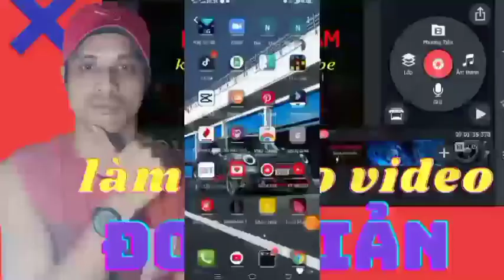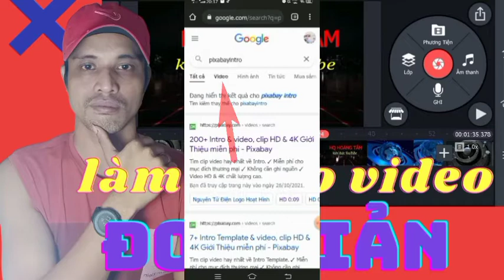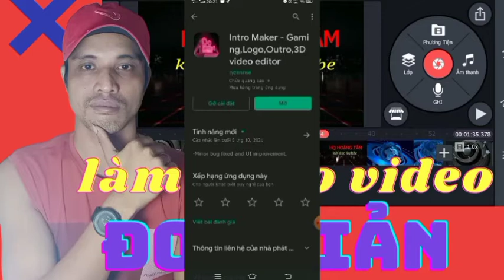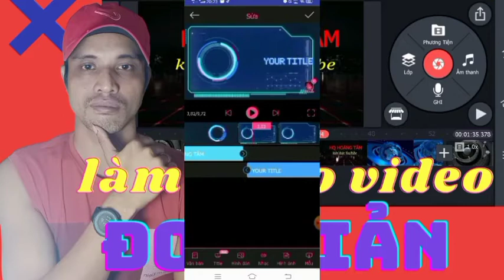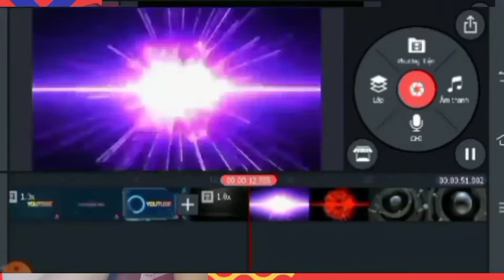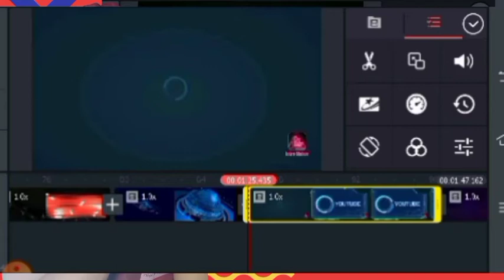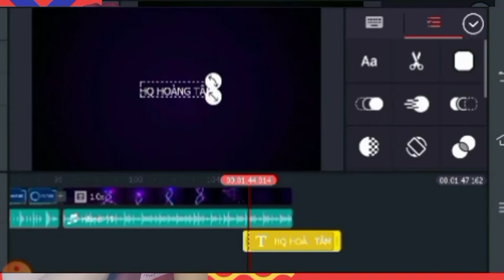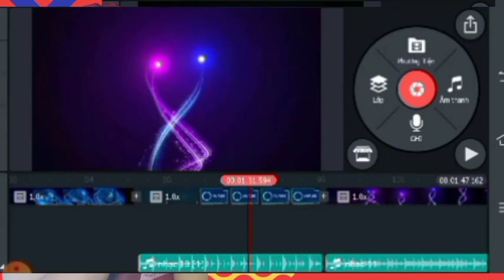Hướng Dẫn Cách tải Video INTRO Mẫu Về Máy, Và Chỉnh Sữa INTRO Đẹp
-Video này mình sẻ hướng các bạn cách tải video intro mẫu từ 3 nguồn video intro khác nhau về máy và các bạn có thẻ chỉnh sữa theo ý thích của mình nhé các bạn.